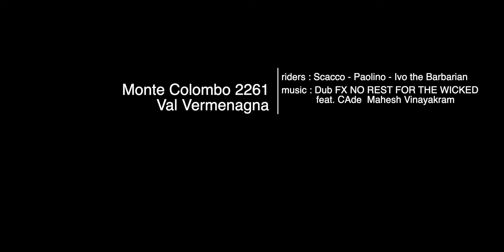The real Monte Colombo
in un inverno che sembra più primavera bisogna sapersi reinventare.
ne esce una gita spaziale alla vera cima del monte Colombo in alta Val Vermenagna nell'estremo ovest Cuneese quasi al confine con la Francia. oltre ad una cima di soddisfazione una sciita spaziale su neve trasformata in cristalli di ghiaccio che hanno tirato fuori 5 stelle da una cima peraltro dimenticata.